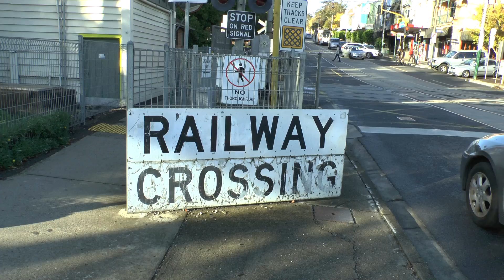(HD) GLENFERRIE ROAD LEVEL CROSSING KOOYONG. MELBOURNE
A short clip of the level crossing at Kooyong on Melbournes Glen Waverly line. This crossing has a tram route crossing it.Of interest is the hinged boom arms to clear the tramway overhead